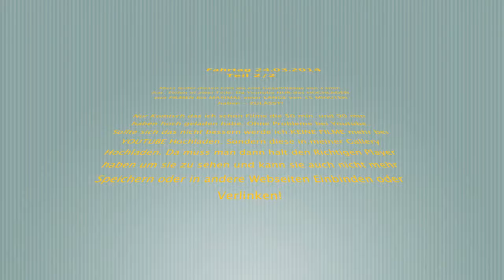Fahrtag 25.03.2014 Teil 2 von 2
FAHRTAG 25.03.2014 in HD720 Qualität

Habe die Umgebauten Lokomotiven Fahren lassen. Die Umbauten / Einbauten machte Ch. Sutter aus Grenchen SO.

Die Sounddecoder und weiteres Zubehör habe ich gekauft. Die grobe CV Einstellung hat ebenfalls Ch. Sutter gemacht. Das Fein Tuning werde ich noch machen. Auf dieser Anlage ist ab jetzt bis auf weiteres das Fahren eingestellt. Bis der grosse Umbau ab-geschlossen ist. Wann dies sein wird ist nicht bestimmt.

..:: Warum man auf Youtube nur noch Filme Hochladen kann die nicht länger als 15min. sind. Ist mir ein Rätsel...??? ::..

3/25/2014 day of riding in HD720 quality

Have Converted let the locomotives driving. The conversions / installations made ​​Ch Sutter from Grenchen SO.

The sound decoder and other accessories I bought. The gross CV setting has also made Ch Sutter. The fine tuning I will make. On this system, the driving is from now until further notice. Until the major construction completed. When this will be is not determined.

.. :: Why on Youtube only can upload the movies longer than 15 min. are. Is a mystery to me ...? :: ..